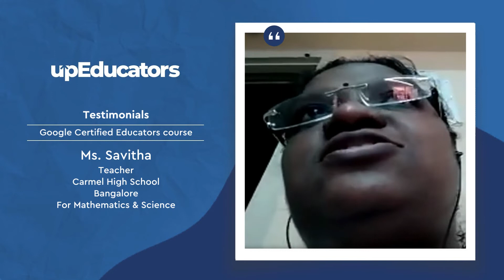Review by Savitha (Teacher, Carmel High School, Bangalore) for Google Certified Educator course